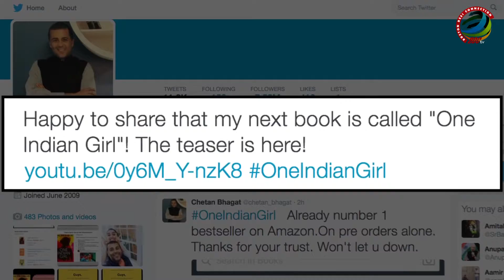'One Indian Girl'- A Novelette By Chetan Bhagat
Chetan Bhagat's 'Five Point Someone', 'One Night @ the Call Center', 'The 3 Mistakes of My Life' and '2 States: The Story of My Marriage', every book has been adapted for Bollywood movies. Now the author has come up with his another creation which is based on one  Indian girl, who is an investment banker and getting married in a fortnight.